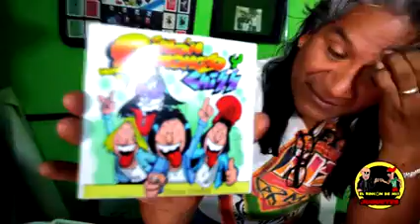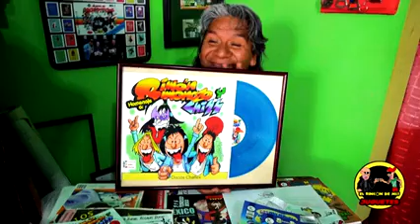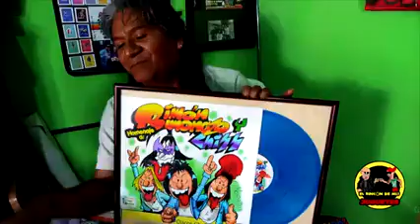El Patas Locas Aportando a la historia del Simon Simonazo y Chiss.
El Patas Locas Aportando a la historia del Simon Simonazo y Chiss Creditos, el Rincon de mis jugetes.